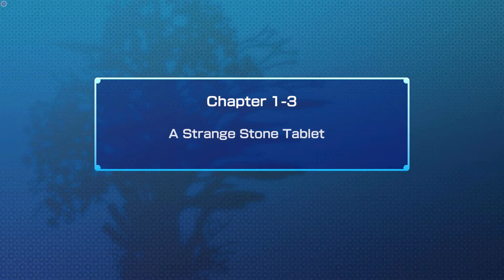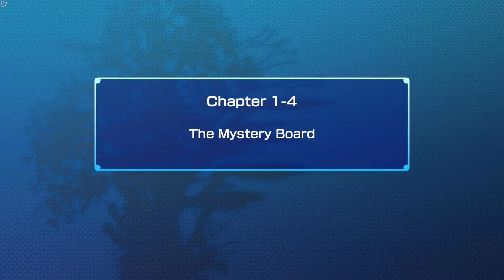UnDemo Play - Endless Ocean Luminous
A gameplay of "demo" - Endless Ocean Luminous.

Explore a mysterious underwater world. Dive in and chill out. Take a deep breath and plunge into the Veiled Sea: an unexplored region with discoveries that change with each dive. Scan sea creatures and learn about over 500 species of marine life—some of which are presumed extinct, or even mythical.

Chapters:
00:00 - Intro/Menu music
02:39 - Chapter 1-1 - The Changing Ocean
05:24 - Chapter 1-2 - The World Coral
11:13 - Chapter 1-3 - A Strange Stone Tablet
16:50 - Chapter 1-4 - The Mystery Board
21:00 - Chapter 1-5 - Lighting the Way
27:31 - Outro video